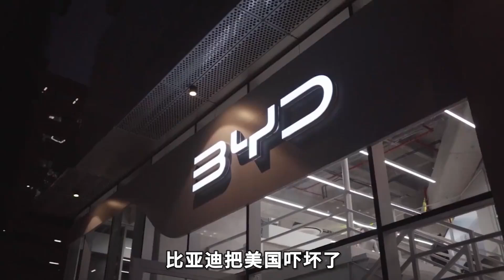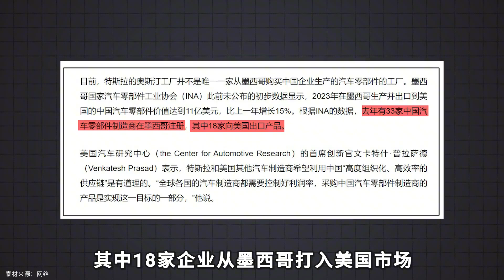美国汽车被吓懵了？刚加征汽车关税，就被中企见缝插针